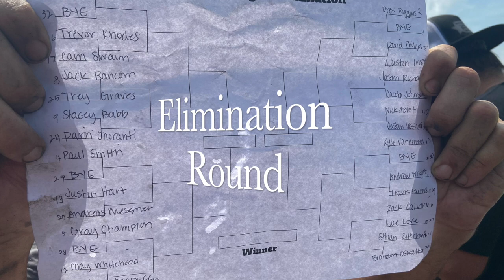CMD Sofa King Awesome Event | RPM Drift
Ladies and gentlemen, what a weekend of high-octane action we witnessed at the CMD Sofa King Awesome Event at Southern National Motorsports Park! The scorching weather didn't dampen the spirits of our team as we put on a spectacular show, battling it out against some fierce competition.
Saturday kicked off with Gray and crew chief Morgan showing their prowess in the qualifying round. With precision and skill, we secured an impressive 5th place qualifying position, setting the stage for an exhilarating day of racing.
In the first round of 32, our team had a stroke of luck with a BYE run, giving us a chance to catch our breath and fine-tune our strategy for the battles ahead.
Sunday arrived, bringing with it the promise of adrenaline-pumping duels. The Top 16 clash against Nathan McDuffie and his OnPoint 350z was an absolute nail-biter. It was a battle of wits and nerves, as Gray and McDuffie went neck and neck, bumper to bumper. Every maneuver was executed with precision, and the crowd was on the edge of their seats. In the end, our team emerged victorious, securing our spot in the Top 8.
The intensity only increased as Gray faced off against Paul Smith and his Black Corvette in the top 8 showdown. Both drivers left nothing on the table, pushing their cars to the limits. It was an intense battle, with every move carefully calculated. The judges were so impressed that they couldn't decide a winner in one run and called for a ONE MORE TIME. The crowd erupted with anticipation, knowing they were about to witness another display of driving excellence.
Ultimately, fate took a turn, and Paul Smith managed to put together an exceptional run, edging out our team and securing a spot in the top 4. It was a hard-fought battle, and our team gave it their all. Although we didn't advance, RPMDrift left a lasting impression with Gray’s skill and determination.
In the end, it was Kyle Vanderpool who emerged as the event's champion, showcasing his incredible talent and earning a well-deserved victory. The competition was fierce, the stakes were high, and every moment was filled with exhilaration.
Our team can hold their heads high, knowing we left our mark on the CMD Sofa King Awesome Event. Gray battled alongside the best, thrilled the fans, and reminded us all why we love the world of motorsports. This weekend will be remembered as a true test of skill and a testament to the dedication and passion of our team. Until the next event, keep your engines revved and your eyes peeled for more adrenaline-fueled action!